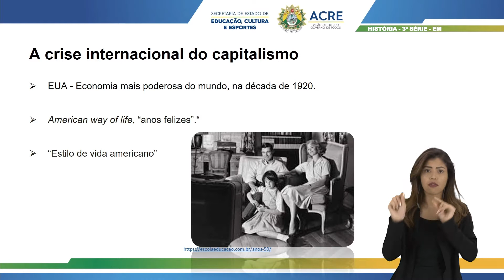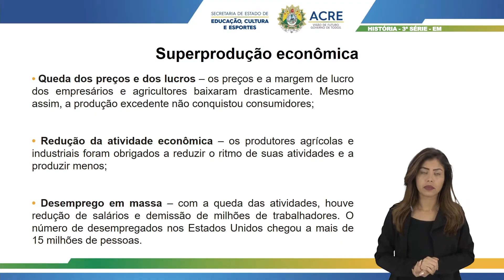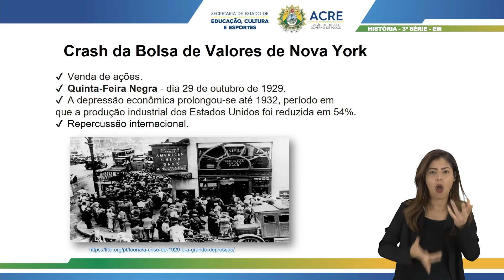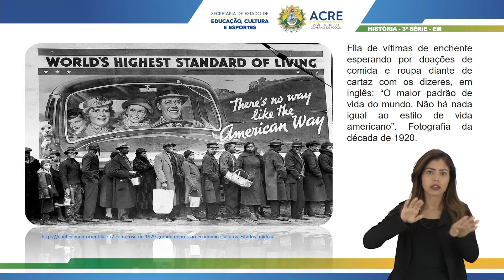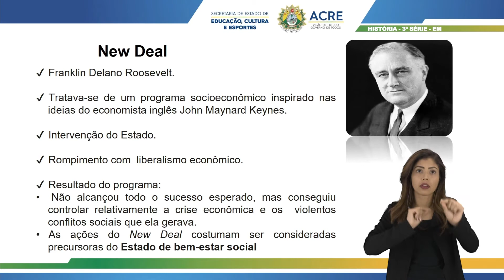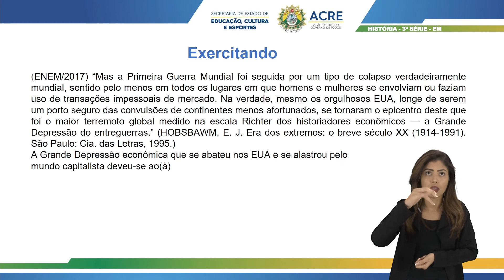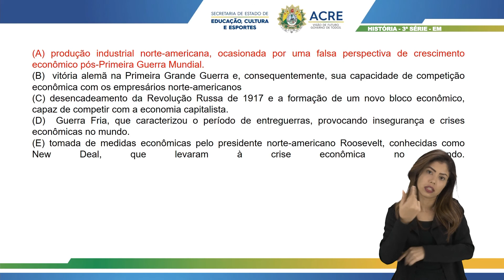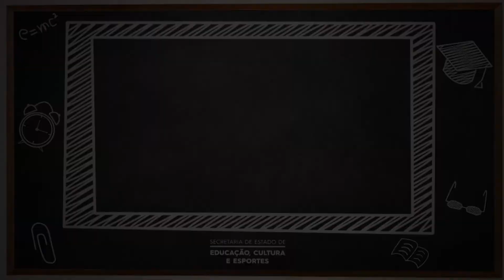3ª Série - História - Aula 09 - Crise de 1929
3ª Série do Ensino Médio.
Aula 009 de História.
Tema: Crise de 1929.
Professora: Queila.